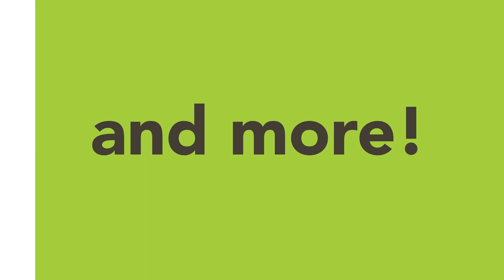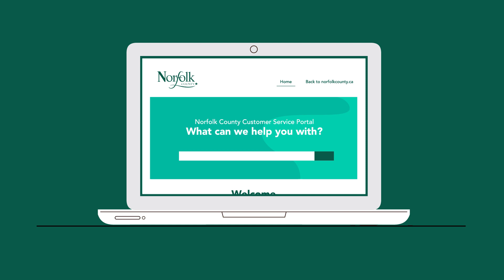ServiceNorfolk - Connecting you to Norfolk County services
Hey, Norfolk County! Whether you're a longtime resident, new to the area, or simply visiting, do you know about the many services provided by Norfolk County?

As a single-tier municipality, we provide services that our community uses every day,
including water and fire protection, curbside garbage and recycling, road and sidewalk maintenance, and so much more.

We also provide services needed at unique times in life, such as a marriage or business license or a dog tag for your new companion. And the unique geographic features in Norfolk County, from farmland and forests to lakes and wetlands, mean we also provide specialized services ranging from drainage applications to tree inspections.

Wondering how to contact Norfolk County? Start with ServiceNorfolk.
Our friendly team of agents is here to help. Calling about an issue after hours? No problem; we have you covered.

Prefer online? Or use our customer service portal at service.norfolkcounty.ca and get a reply right to your email inbox.

Want to visit us in person? Come to one of our friendly customer service counters in Simcoe, Monday to Friday, or Delhi, Tuesday to Thursday.